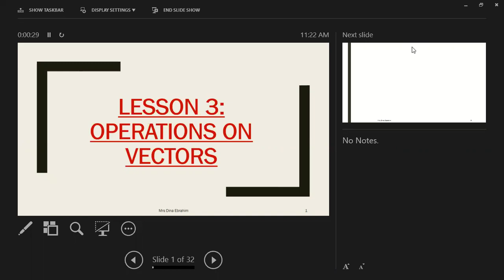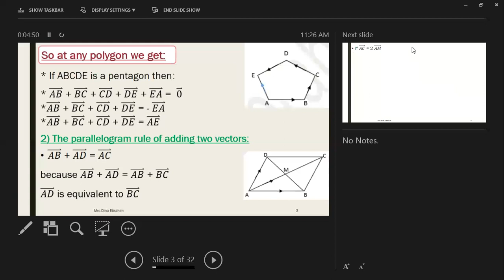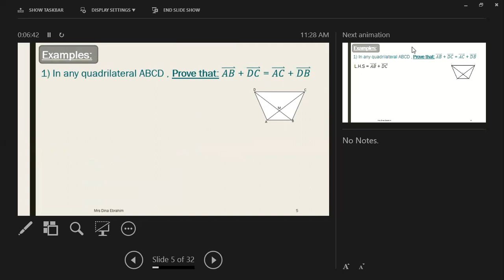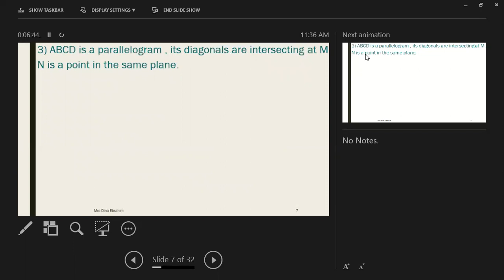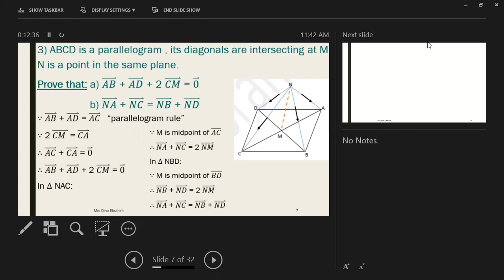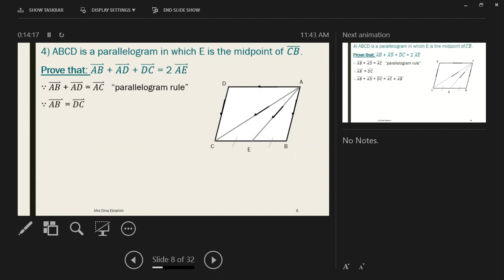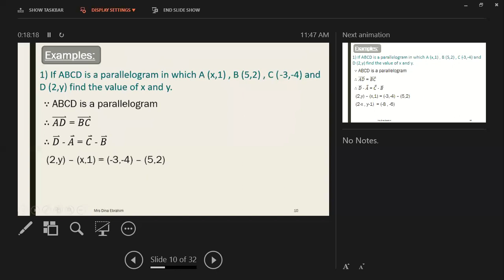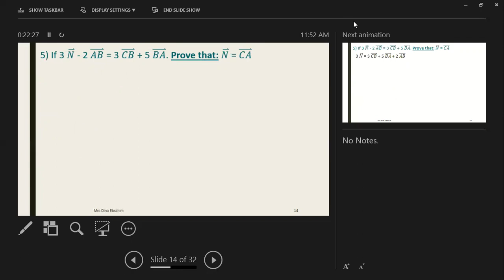1st Secondary Lesson 3 Geometry Operations on vectors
1st secondary Operations on vectors Geometry @mrs.dinaebrahim6933